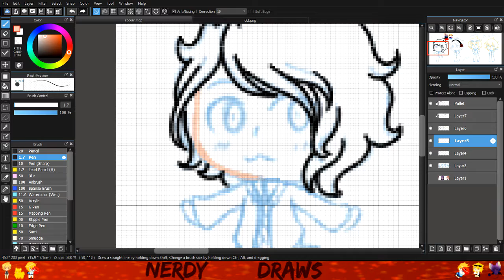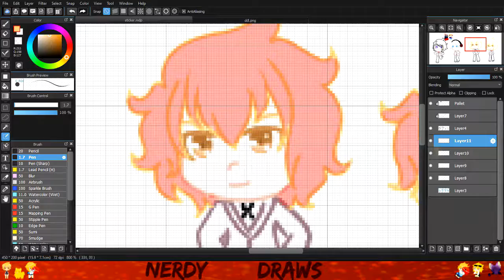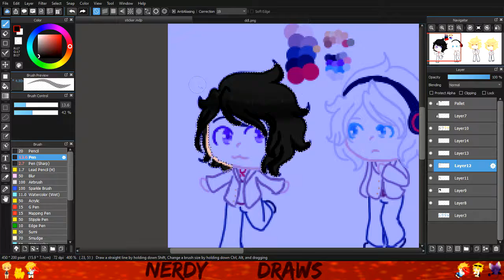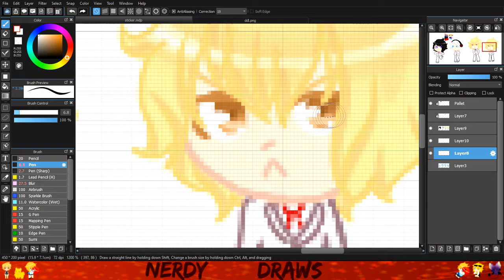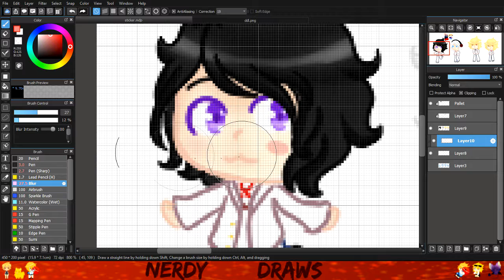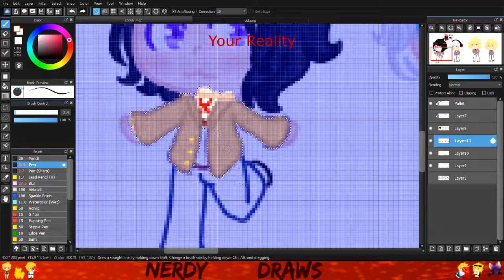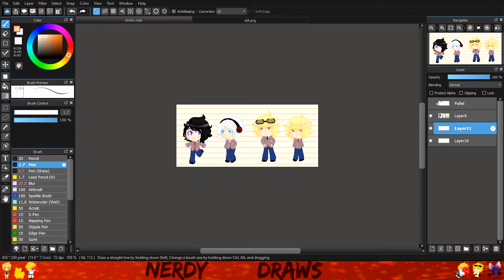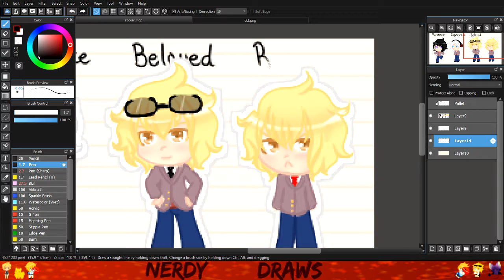Doki Doki Speed Paint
I felt super bad that the live stream messed up so I finished it up and posted it here! Once again I am super sorry that this wasn't finished in the live stream

Music
Doki doki opening
Home Undertale
Ruins Undertale
Eerie Road Miitopa
Your reality Male cover here is the link to the cover go support him!